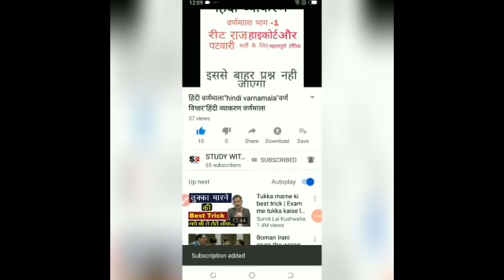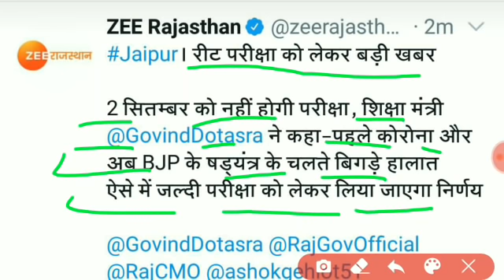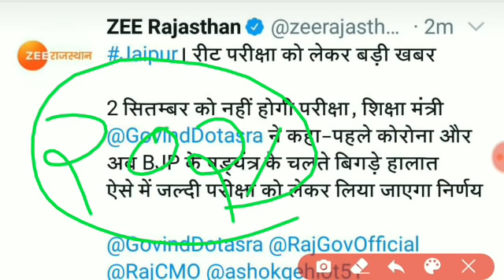reet latest news/reet today latest news/reet 2020 news today/reet ki taza kahabar